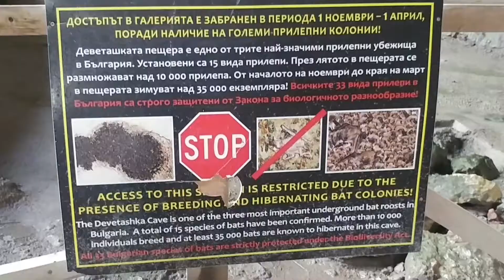Exploring Devetashka Cave near Lovech, Bulgaria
20 kilometers northeast of Lovech and only 2 kilometers from a village called Devetaki, you will find a massive and interesting cave, guys! The Devetashka cave! We were told, it’s the biggest of around 60 caves that exist in the Devetash Plateau.

It’s well known as Devetashka cave but people also refer to it as Oknata (the windows), due to the different holes on the top. These holes are like windows for the sunlight to get inside illuminating the cave’s interior. The cave’s entrance is approximately 30 meters high and 35 meters wide. After walking for something like 30 meters, you will see there’s a central hall that divides the cave into two areas. There, the top of the cave gets higher, from 60 to 100 meters high. You can explore a really wide and interesting cave! In its left area, there’s a small river that flows into the Osam river. The right side feels a bit warmer and at the end, there’s a round space called “the altar”. Stalagmites, stalactites, speleothems, natural domes, and little water streams are all around for you to admire.

Something very interesting is that there’s evidence showing this cave has been in constant use during almost every historical era. It has been a shelter for humans and also for different animal species. The first humans whose presence has been detected belonged to the Paleolithic, around 70,000 years BC. It means, there had been humans living in the cave for thousands of years. Currently, thousands of bats inhabit the cave. Signs all along the place ask visitors to respect them. So guys, let’s enjoy the cave but also respect the animal life and the general natural environment of the cave.